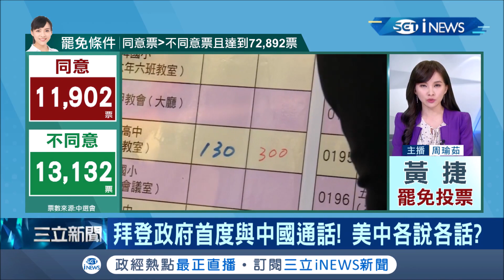拜登政府首度與中國通話! 美國談及"香港.新疆.西藏"人權民主問題 中方卻呼籲"不容外部勢力干涉" 雙方聲明"各說各話"似乎沒有"搭上線"│【國際局勢。先知道】20210206│三立iNEWS